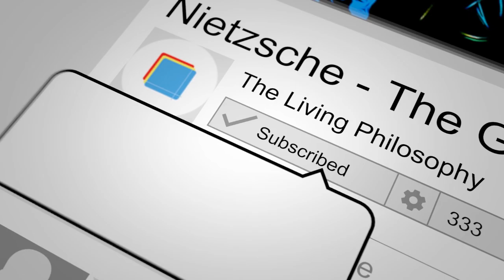Nietzsche — The Dionysian Antiphilosopher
The philosophy of Nietzsche was unlike that of any other philosopher or sage. Almost universally the wise preach objectivity, self-control, sobriety and mastery of the emotions. Nietzsche is unique amongst the great philosophers, sages and mystics in that he preaches the opposite. Instead of control and objectivity with relation to the emotion he counsels us to dive deeply into the wild ups and downs of life and to revel in its intransigent chaoticism. He is a lover of life even to the point of his cathartic madness. This is the spirit of the god Dionysus being channelled through the frail hands of Nietzsche. With the philosophy of Nietzsche, we are not listening to a man but witnessing a god speak through his acolyte. Nietzsche stylistic power has little to do with his intelligence (though it is certainly a component of his capabilities as conduit). His genius is the inspiration speaking through him. This is what made Nietzsche special. It made of him far more than a man before it ultimately consumed him as he strayed beyond good and evil.